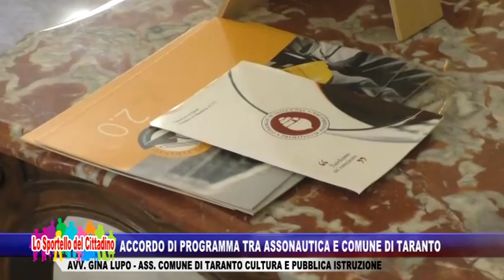Accordo di programma tra Assonautica e comune di Taranto - Avv. Gina Lupo